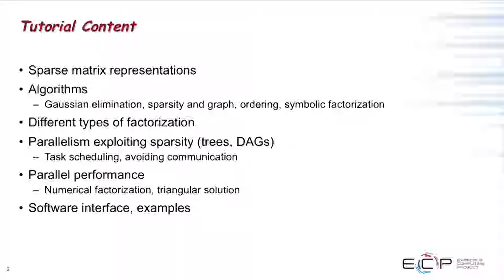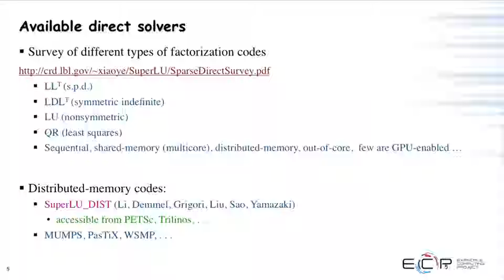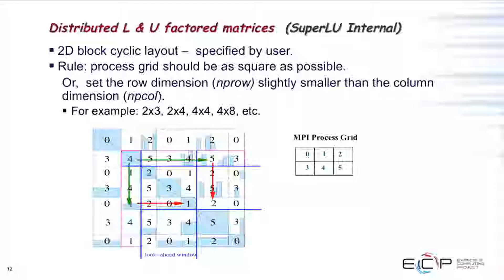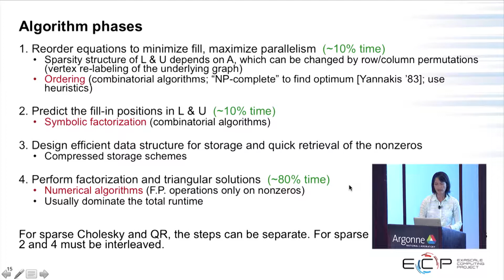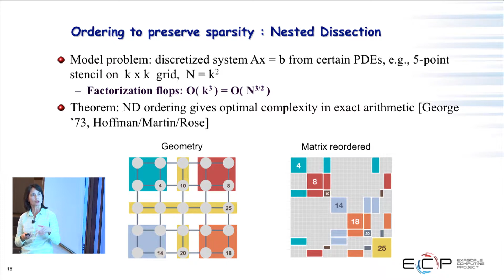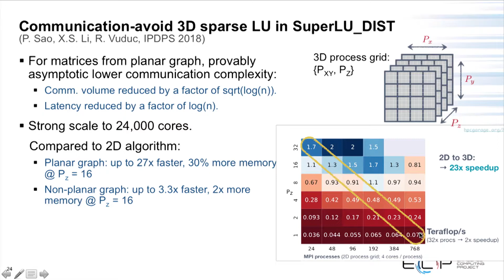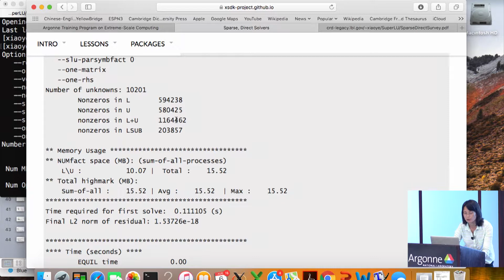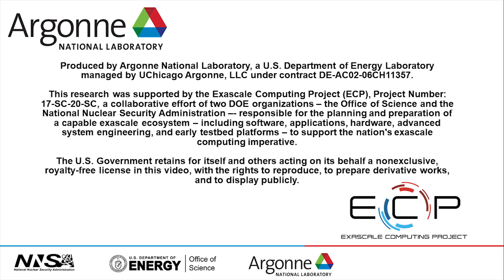Direct Sparse Linear Solvers ǀ X. Sherry Li, Lawrence Berkeley National Laboratory